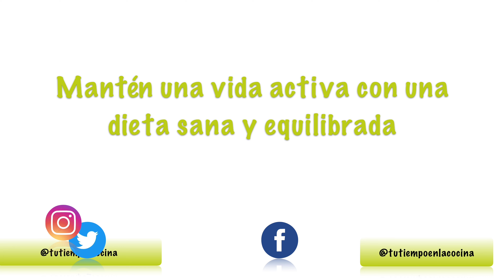3 DESAYUNOS SALUDABLES con FRESAS 🍓 |FÁCILES de hacer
Hola TTCe@s!!! 👋🏻 Hoy os traemos 3 DESAYUNOS SALUDABLES CON FRESAS o meriendas fáciles de hacer.

Mándanos tus fotos y comentarios, porque nos gusta saber lo que piensas sobre nuestras recetas.

🔴 Ahora nos puedes encontrar en nuestro BLOG de “Tu tiempo en la cocina”

Te esperamos. 👋🏻